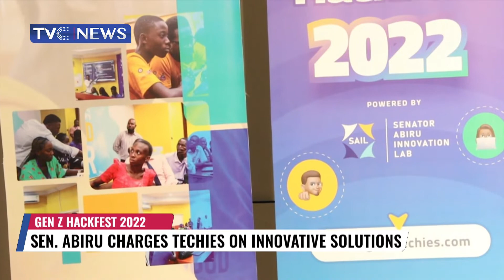Sen Abiru charges Techies On Innovatives Solutions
Gen Z Hackfest  is an annual conference that connects youngsters who belong to generation Z in tech space on a large scale.
The well-attended event affords ambitious Gen Z techies to come together and put their creative and coding skills to test, building solutions to problems of Africa.
The event, held at the Zone Tech Park, Gbagada Lagos attracted hundreds of young persons from the Lagos East Senatorial District and outside Lagos.